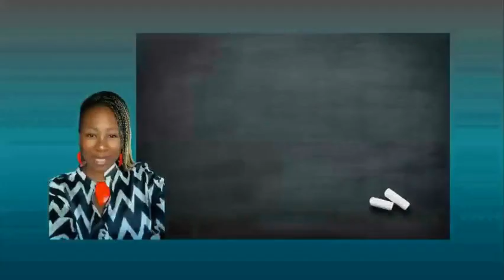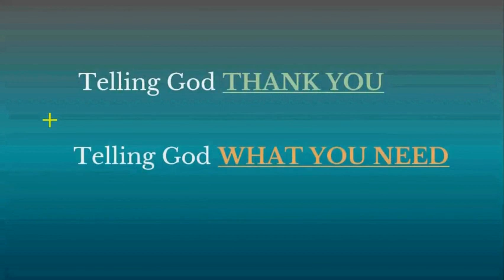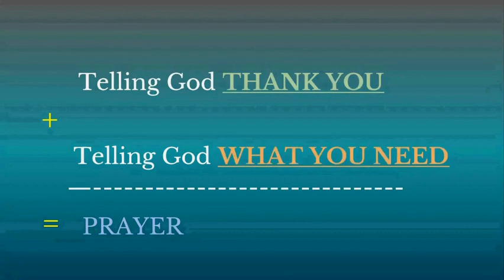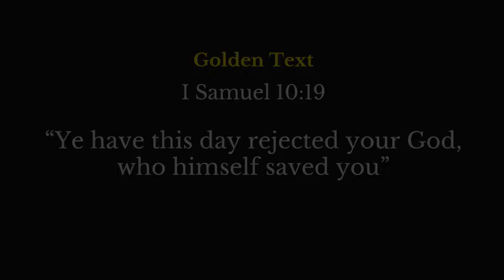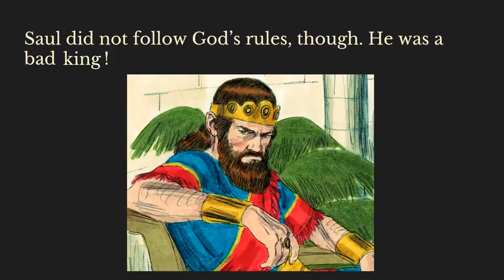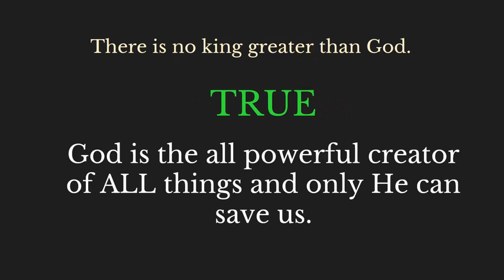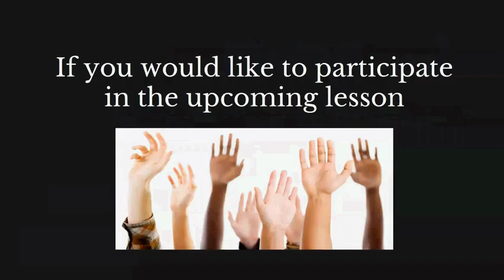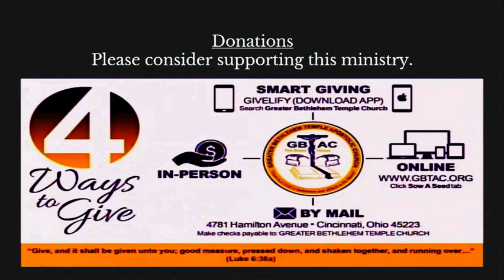Israel Rejects God as King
Name: Worldwide Christian Education Class
Title: Israel Rejects god as King
Presenter: Sister Casey Fisher